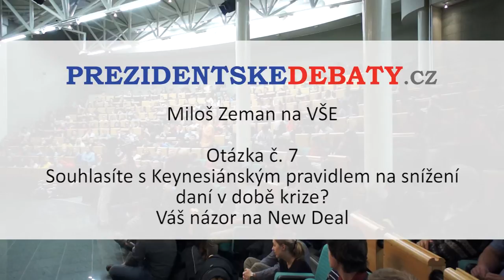Miloš Zeman na VŠE - dotaz k názoru na keynesiánské pravidlo - prezidentskedebaty.cz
Miloš Zeman vystoupil v rámci projektu "Prezidentské debaty.cz" v pondělí 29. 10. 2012 na půdě Vysoké školy ekonomické se svou přednáškou na téma ekonomické krize. Po přednášce proběhla debata nejen o ekonomice, ale rovněž o otázce prezidentských pravomocí, zahraniční politice a dalších tématech.